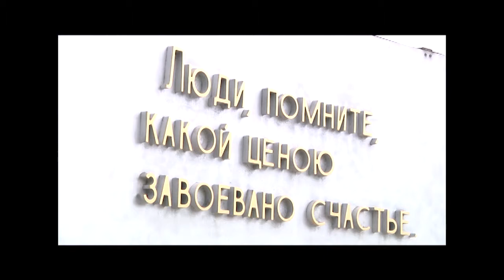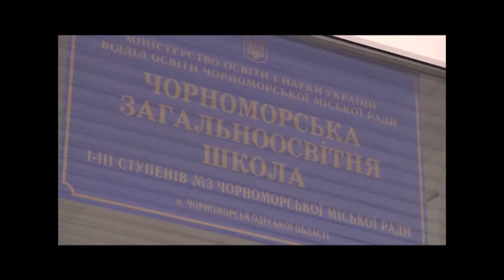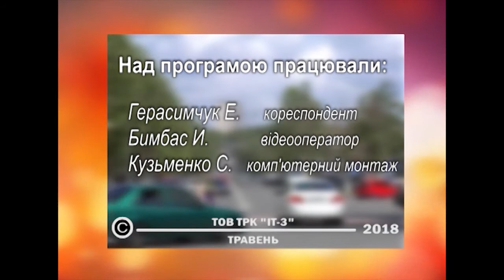Урочисті заходи, присвячені Дню Перемоги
Городские новости за 10 мая 2018г.
9 травня уся Україна відзначала 73 річницю Дня перемоги над нацизмом у Другій світовій війні. Урочисті заходи, присвячені цій даті, пройшли і в Чорноморську.